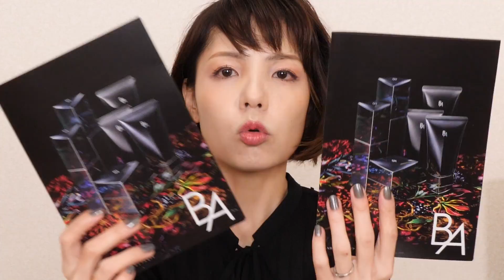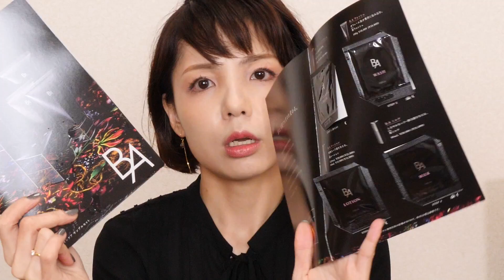最近のスキンケアアイテムまとめて紹介～2018スプリングVer.～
昔は化粧水複数重ね付け派でしたが最近は美容液重ね付け派です。

イグニス ハーバルエッセンス ペーストN

ハウス オブ ローゼ ミルキュア ピュア ウォッシュ&パウダー

イグニス VQ ブライトニング フォーム N

ナリスアップ コスメティックス ネイチャーコンク 薬用 クリアローション

エスト　ザ　ローション

POLA ホワイトショット ホワイトショット CX

InstaNatural ヒアルロン酸・ビタミンC配合レチノールビタミンAセラム

ESPA OPTIMAL SKIN PROSERUM

エリクシール シュペリエル エンリッチド リンクルクリーム S

ゲラン アベイユ ロイヤル アイ

ディオール カプチュール トータル リッチ クリーム